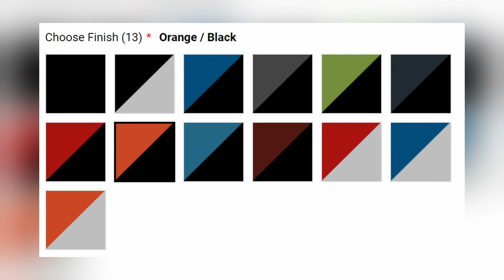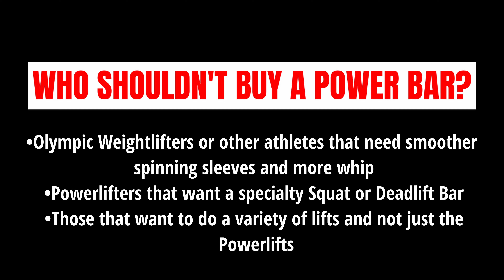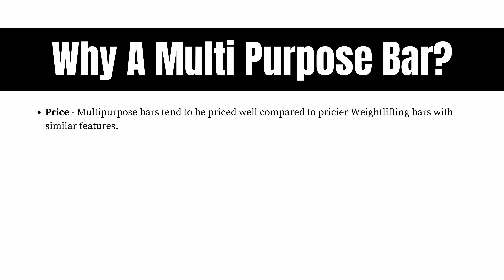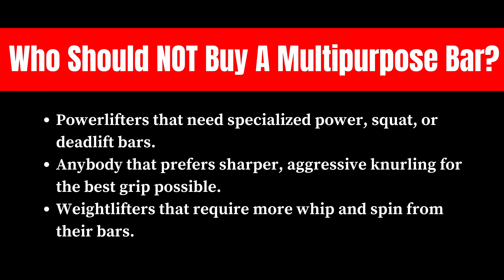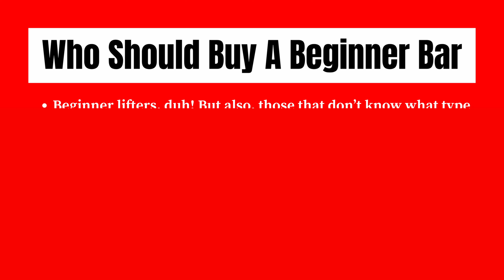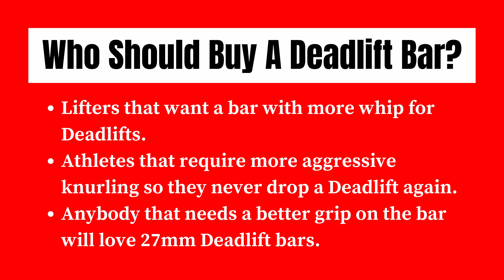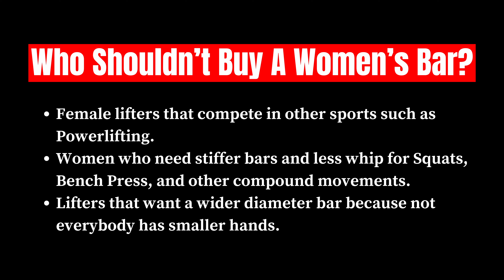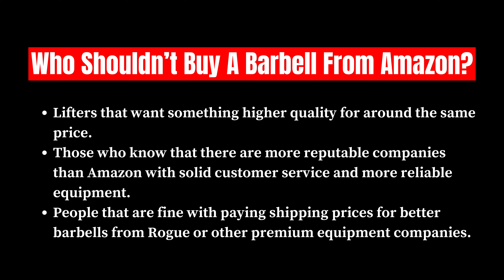The Best Barbells In 2024 (Power, Multi-Purpose, & More!)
In this video, I cover the best barbells in 2024; including my top picks for the best power bars, multi-purpose, weightlifting, and more!
//BARBELLS MENTIONED IN THIS VIDEO